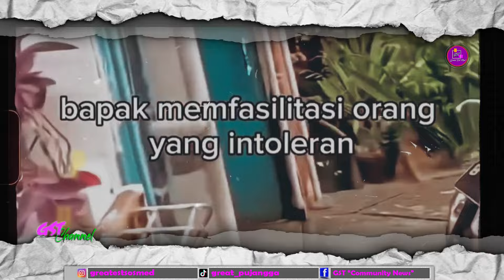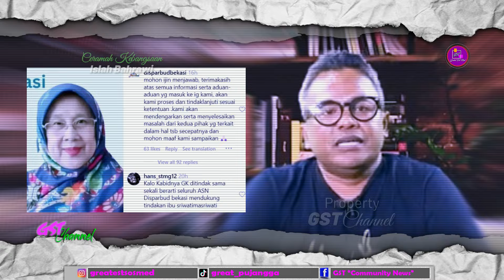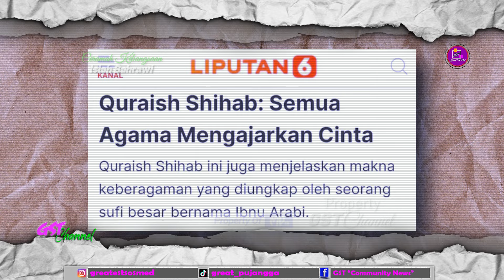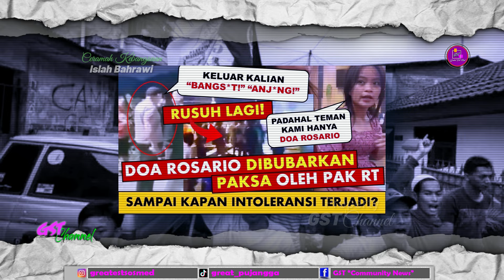Islah Bahrawi : Jangan Pernah Percaya Kata Maaf Yang Keluar Dari Mulut Pelaku Intoleran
Islah Bahrawi : "Seperti biasa dan seperti yang sering saya ingatkan, mereka para pengkhianatan dan perusak persatuan ini telah menyusup kedalam sendi-sendi pemerintahan, menjadi duri yang menusuk keberagaman, bahkan secara terang-terangan melepehkan ideologi dan falsafah bangsa PANCASILA! Mereka makan dan di gaji oleh negara, mereka bersumpah SETIA atas nama PANCASILA, tapi nyatanya hanya kebohongan bermodalkan kata khilaf dan maaf!"

Moderasi Beragama ciptakan rasa toleransi terhadap perbedaan yang melahirkan perdamaian & kedamaian dalam kehidupan antar sesama manusia.